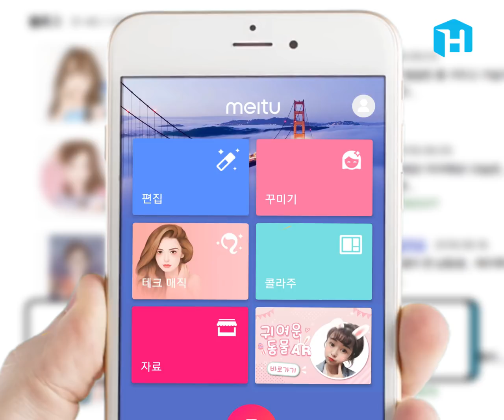만화 주인공으로 만들어주는 사진 보정 어플｜쉐어하우스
이번 생에 만찢 남녀로 다시 태어나긴 글렀으니,
사진으로라도 돼보는 건 어떤가요?
"요즘 핫 한~" 사진 일러스트 띵어플 소개해드릴게요^^